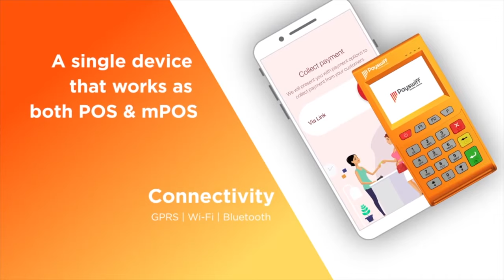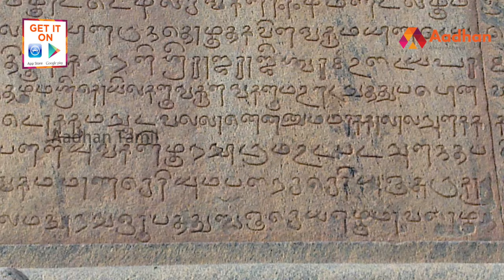தஞ்சை பெருவுடையார் கோயில் வரலாறு | History Of Brihadeeswara Temple | மதுசூதனன் கலைச்செல்வன்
தஞ்சை பெருவுடையார் கோயில் வரலாறு | History Of Brihadeeswara Temple | Aadhan Tamil